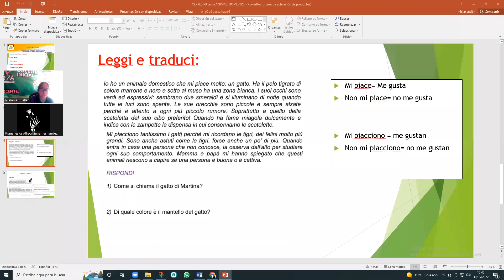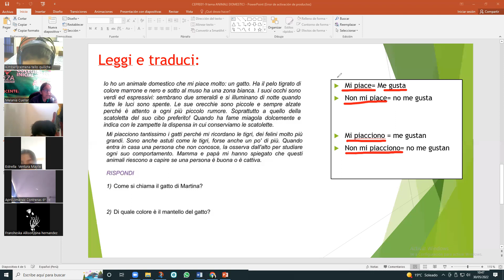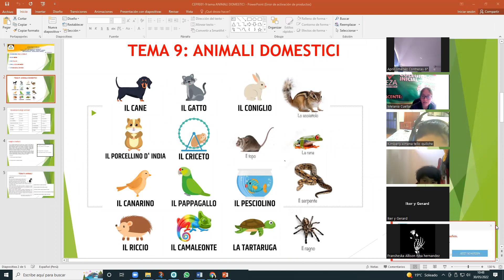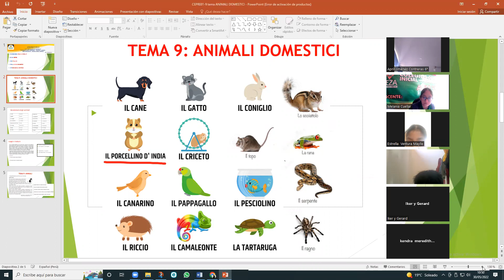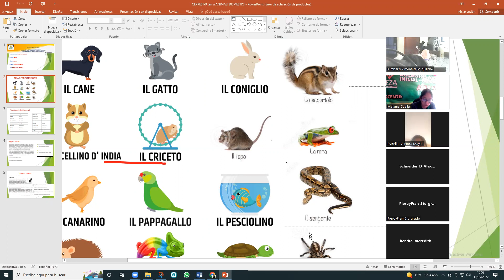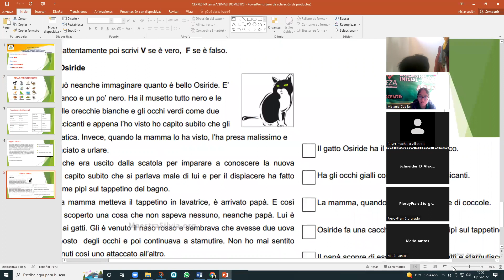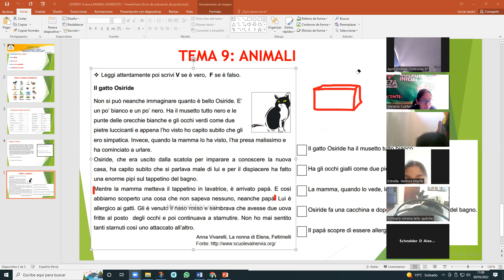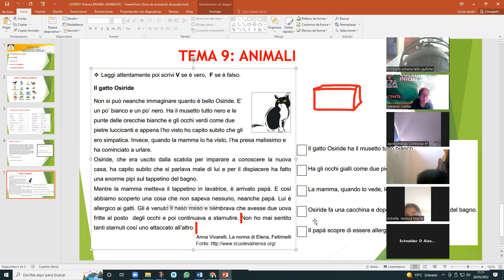SESIÓN 09 ANIMALI DOMESTICI CEPRE01 II BIMESTRE